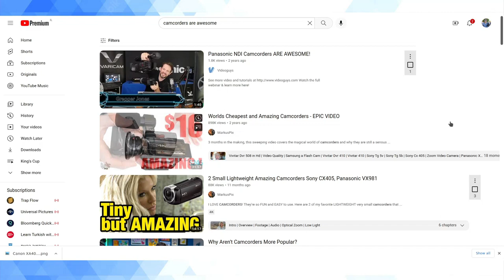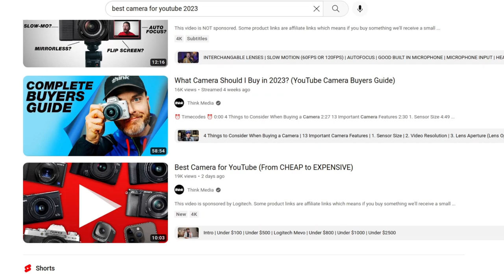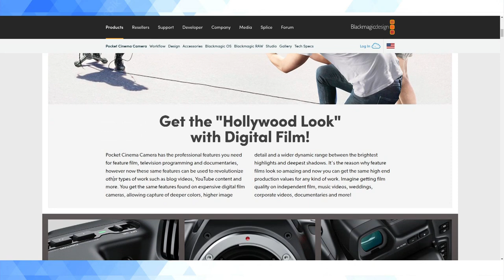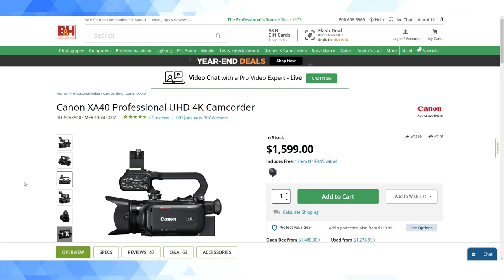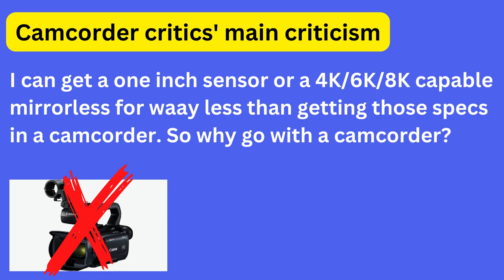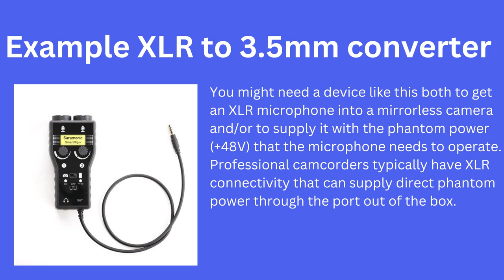Why Camcorders Are The Best Value For Money Cameras On The Market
Why camcorders - the dark hose of the YouTube camera wars - are in fact amazing value for money and (arguably, depending upon your shooting priorities) the best value-for-money cameras that you can possibly buy.